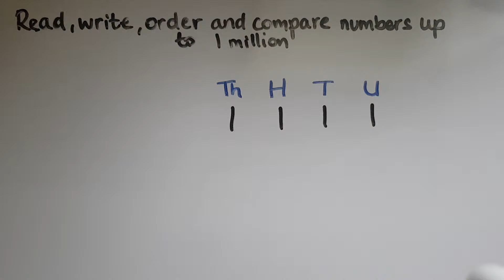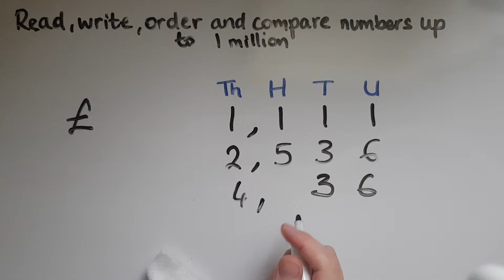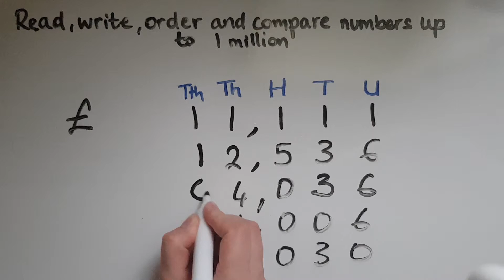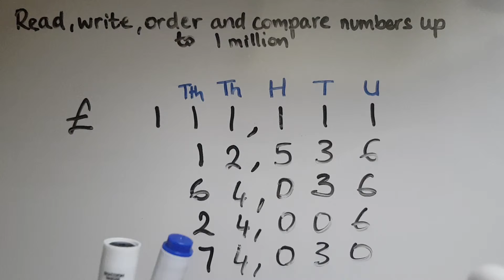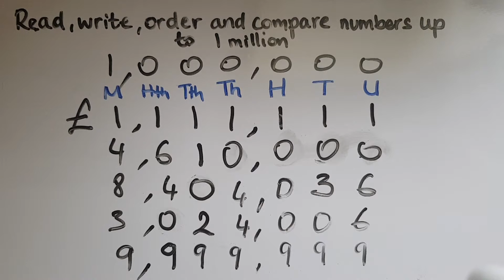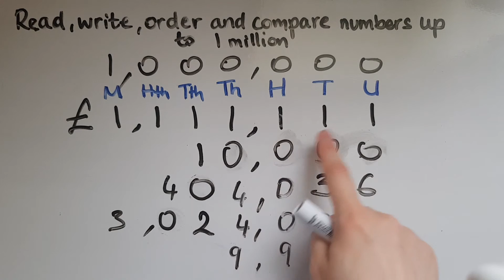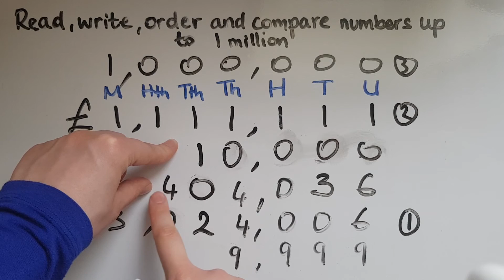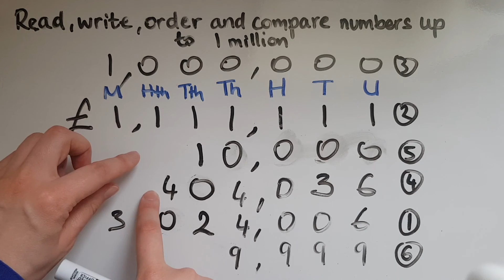L1.1.1. Functional Skills Maths Level 1: Read, write, order and compare large numbers. Place Value.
L1.1.1. Functional Skills Maths Level 1: Read, write, order and compare large numbers (up to one million)

Here is the playlist with all of my Functional Skills Maths Level 1 videos: